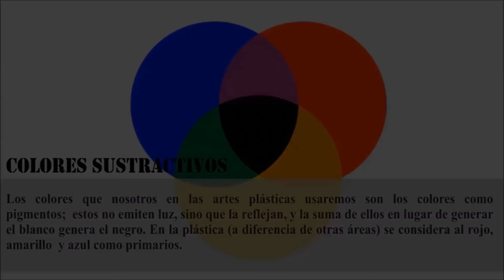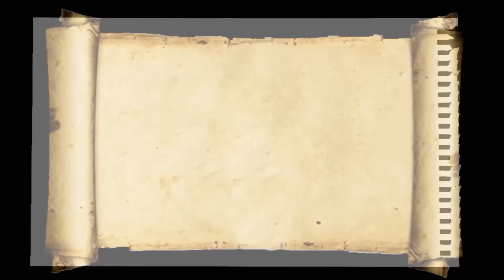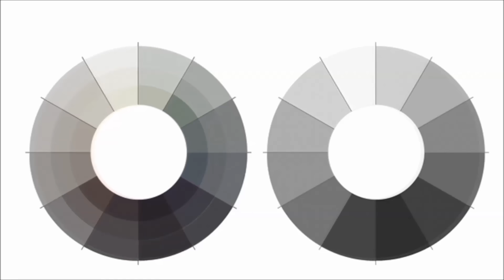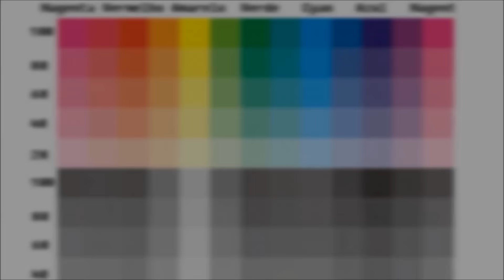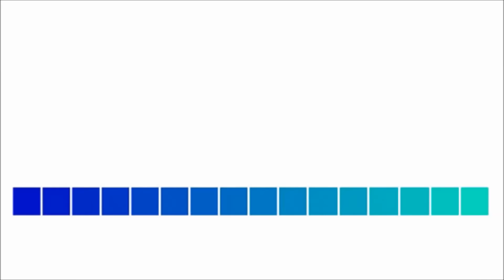COLOR 1: NEGRO